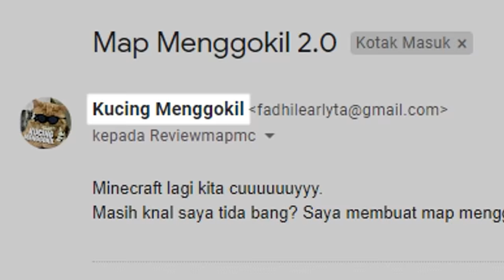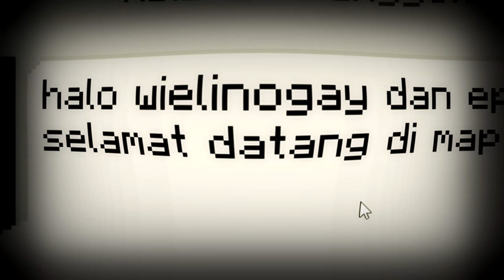PVP Menggokil Bersama @Even1344 - Review Map Subscriber #17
Maen Bareng:  @Even 1344